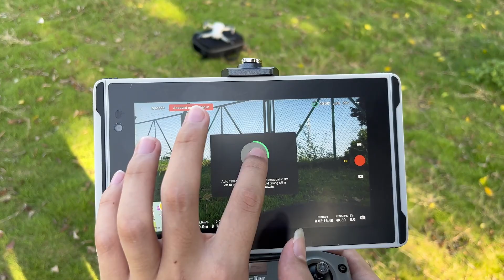Upgrade Your Flight Game: Easy Hugerock X7 Mount Installation for DJI Drones!drone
Looking to enhance your drone flying experience?
Unlock a new level of drone flying experience by installing the Hugerock X7 mount on your DJI M3/AIR 2/Mini 2/moreDJI Drone Series!

In this step-by-step guide, we will show you how to easily install the multi-angle adjustable mount to enhance your flight missions. Say goodbye to tedious installations and hello to a world of convenience and versatility with the Hugerock X7 mount!

Installation Steps:

Insert the Controller mount into the remote controller.
Screw on the bottom of the Controller mount.
Screw on the Adjustable Mount.
Screw on the Quick-release mount.
Attach the back clip.
Upgrade your drone setup today with this essential accessory for all outdoor enthusiasts and professional drone pilots. Don't miss out on capturing the world from a new perspective!

Ready stock!